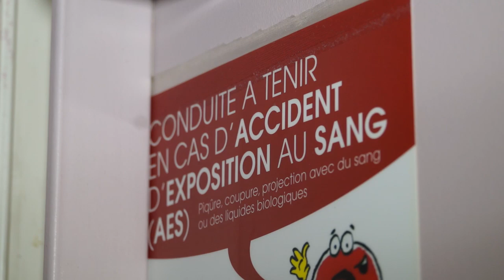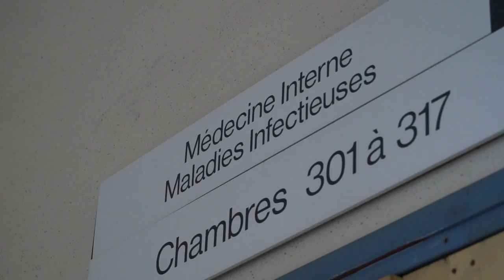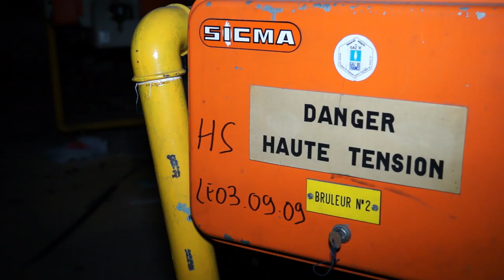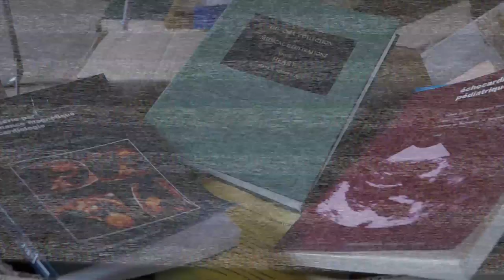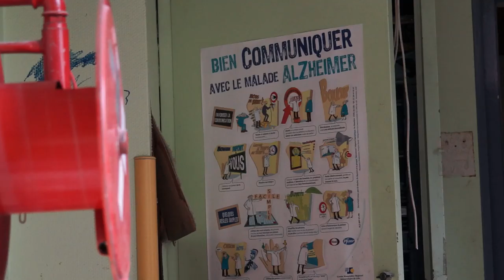URBEX-VIDEO #36 - L'hôpital Jean-Nicolas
Après quelques semaines de reflexion, nous y voilà. Majestueux et impossible à rater dans le paysage, cet hopital aura servi la ville pendant longtemps. Mais sa vétusté aura eu raison de lui..
@ URBEX-VIDEO, 2015.